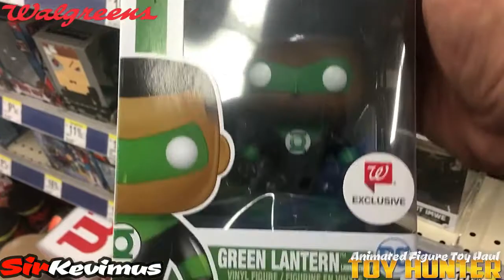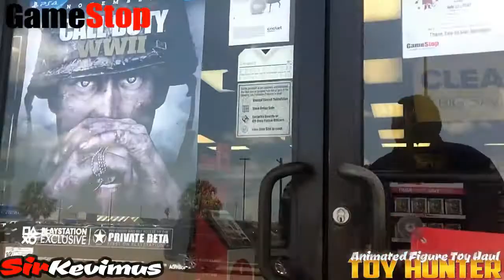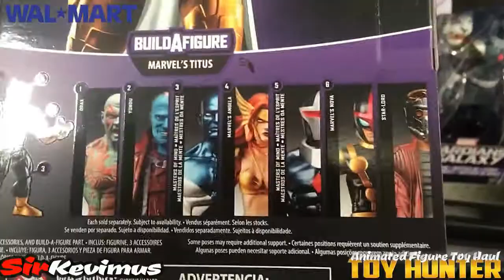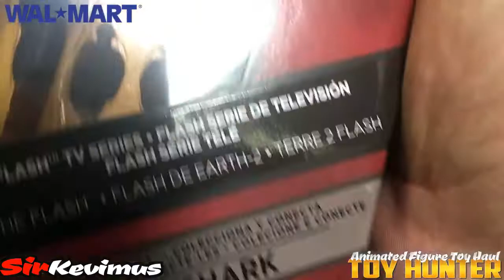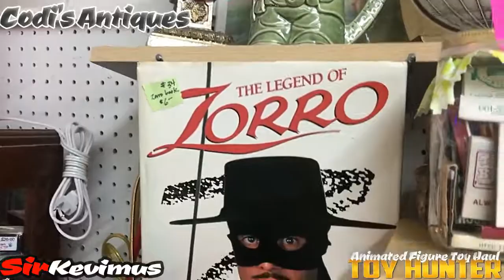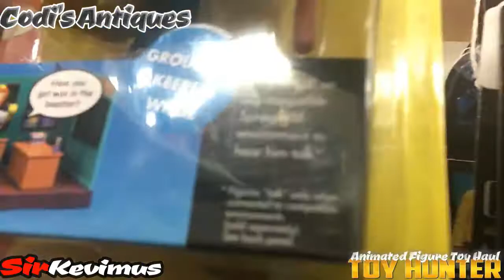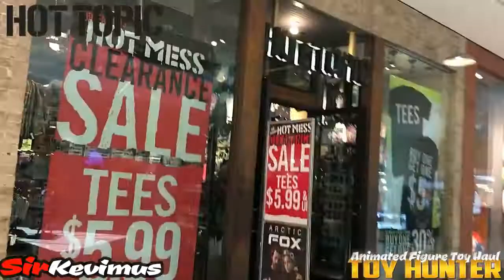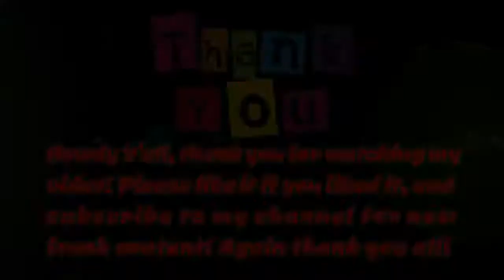SirKevimusOnline Tv Cartoon Figures Toy Hunt / Haul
Howdy Y'all, Sirkevimus here bring you a new Toy Hunt / Toy haul Vlog of my recent hunts in search of great discounted toys or figures to add to my Collection!